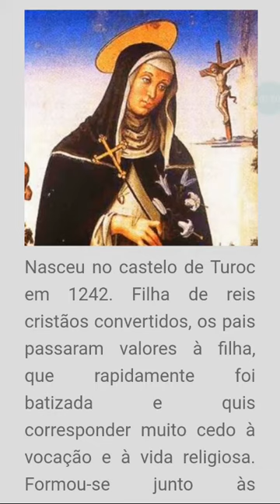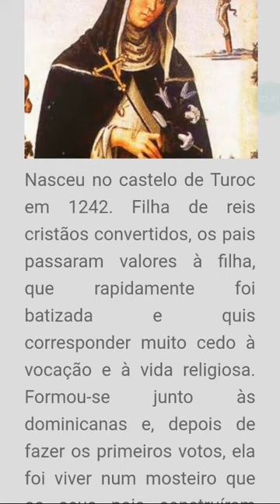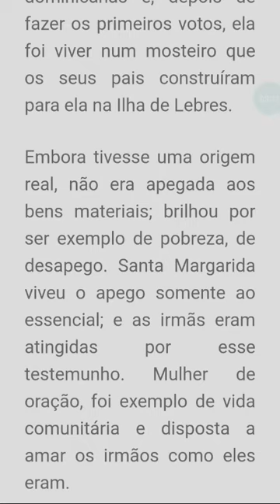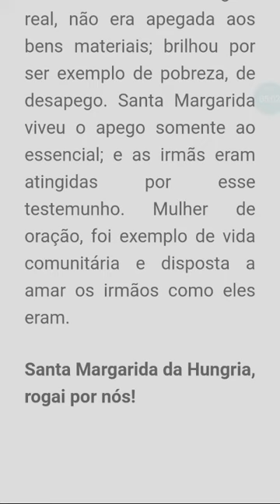Santo do dia: 18 de Janeiro 2021- Santa Margarida da Hungria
➡ Santa Margarida da Hungria, rogai por nós!